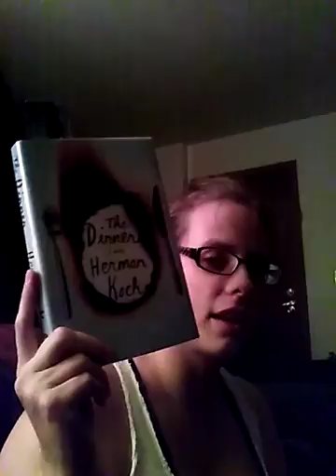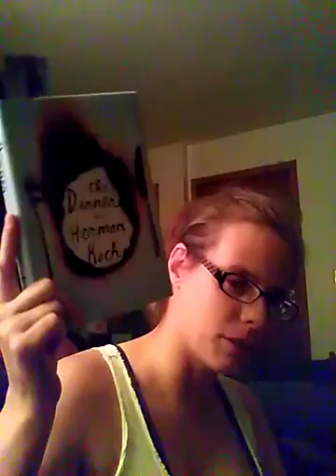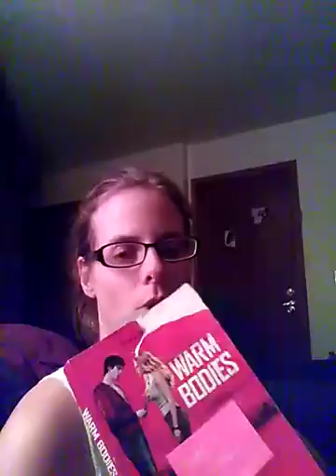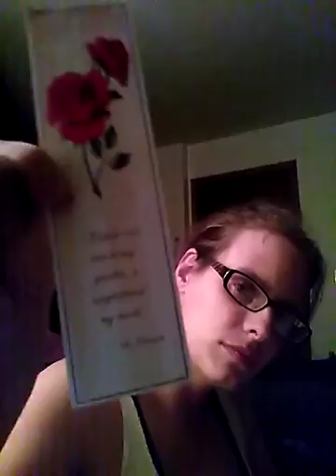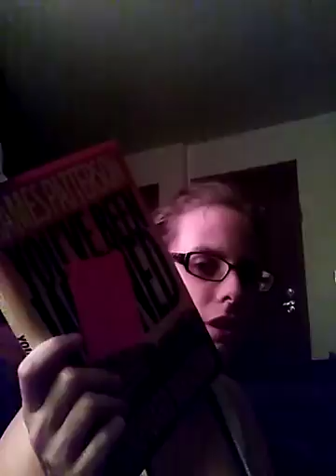My BOOKTUBE A THON Day 2 Update!